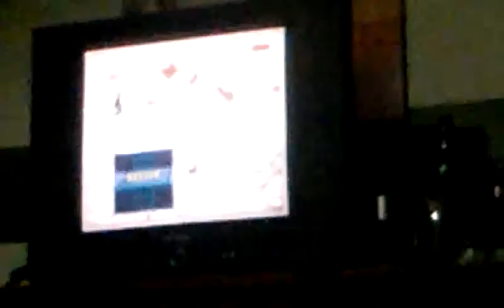my poor attempt at a lets play part 3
i try to beat the souledge but fail.